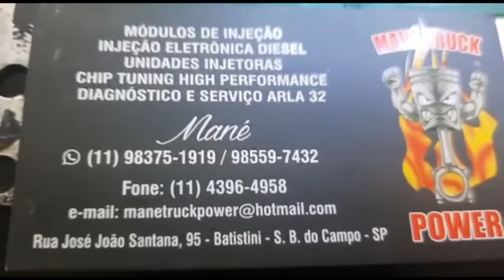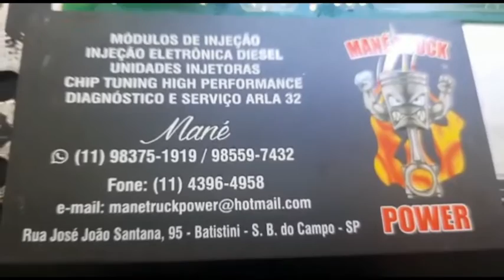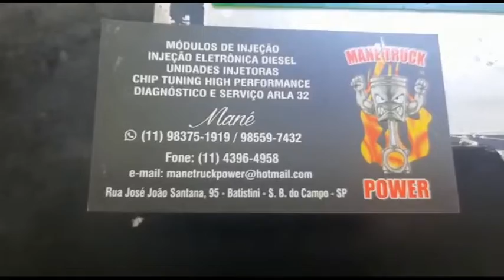Motor falhando cilindro, defeito no MR veja a sacada toda linha Mercedes-Benz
Este vídio vai mostrar como é feito conserto do modulo MR do motor quando falha cilindro qual componente geralmente queima